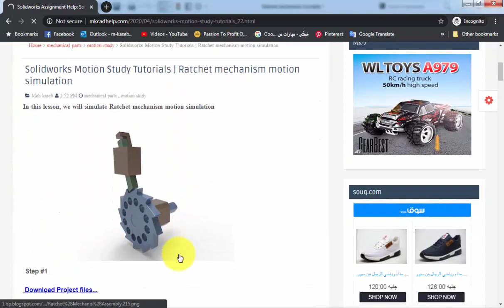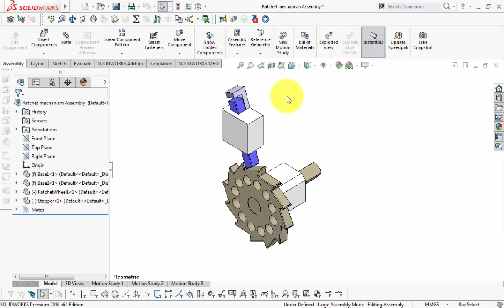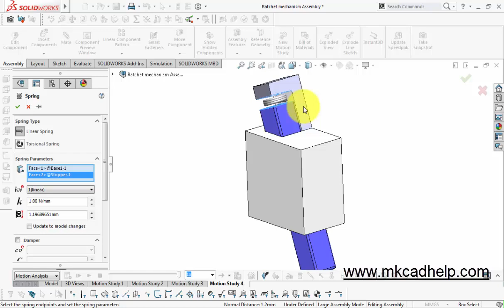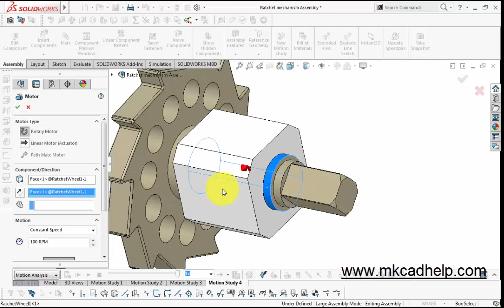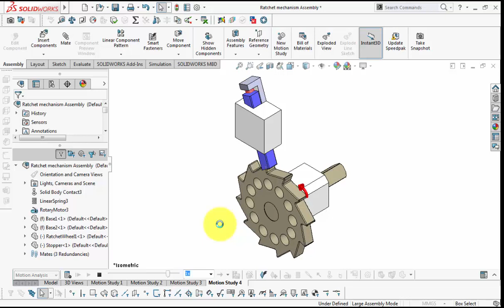Solidworks Motion Study Tutorials | Ratchet Mechanism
Solidworks Motion Study Tutorials | Ratchet Mechanism  motion simulation